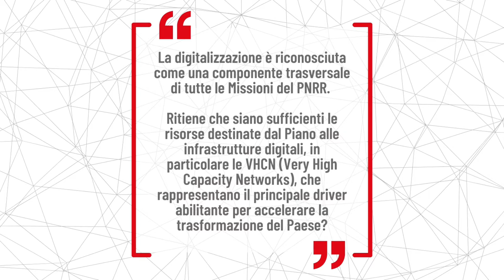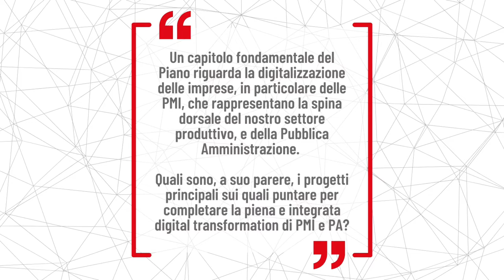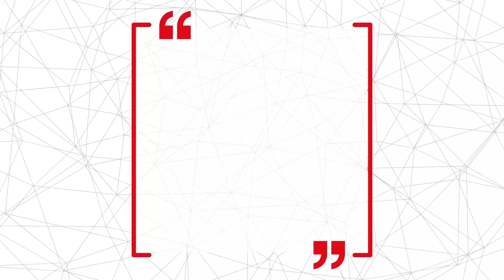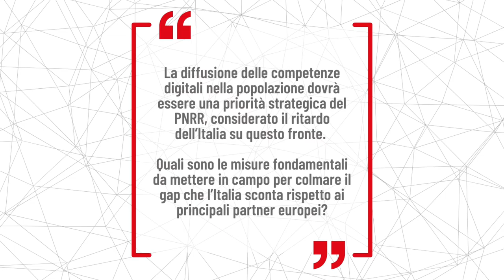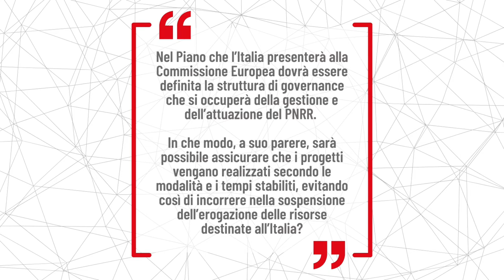Il digitale nel Recovery Plan - Francesco Vatalaro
Intervista a Francesco Vatalaro, Professore Sistemi di Radiocomunicazione, Università di Roma "Tor Vergata"